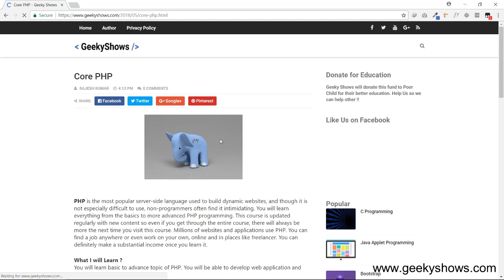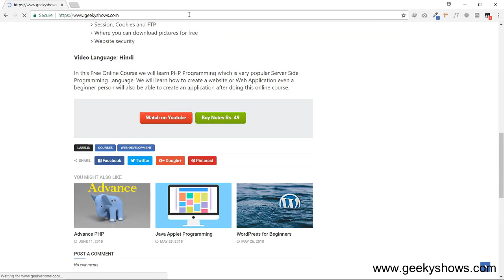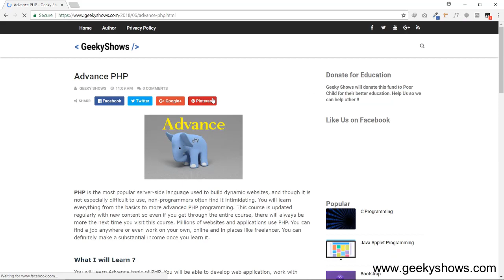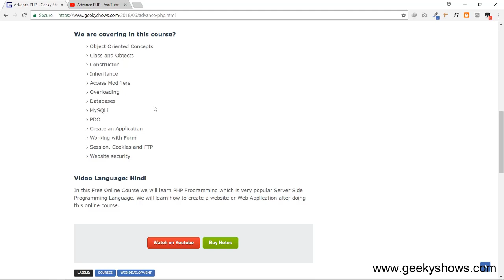Final Core PHP Video What Next